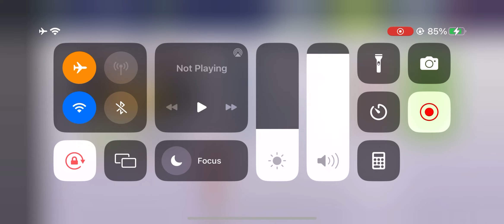Fishing clash new fishery lake biwa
Welcome! If you are looking to enhance your hunting experience in your favorite game, then today's video will be very helpful for you. Today we are going to talk about the best passwords to get free rewards in Fishing Clash 2023.

You will learn how to use these secret codes to get many exclusive rewards, including gift codes, free pearls, graphics codes and many other things that will help you improve your performance in the game.

In the video, we will also talk about gameplay and tips that will help you improve your hunting skills and make the game a better experience for you. You will get a chance to watch tutorial videos and learn effective ways to play and win more prizes.

Also, don't forget to get the secret codes for 2022 and 2021, which will help you to level up the game and get exclusive rewards.

In the end, you will know everything about Fishing Clash and will be able to enjoy the best fishing game experience. Don't miss this helpful video and start preparing to improve your game!

Video title: "Get ready for an extraordinary fishing adventure - Fishing Clash!"

the description:

Come and immerse yourself in the world of fishing with the amazing game "Fishing Clash", where an exciting challenge and unforgettable adventure awaits you in this fun and stimulating video!

Start your journey with our skilled fisherman who will take you on a tour of discovery around the world, from calm seas to the depths of running rivers, and from towering mountain lakes to stunning tropical beaches. You will be introduced to a variety of beautiful and rare fish species, learn the secrets of successful fishing and innovative techniques for catching the biggest fish.

In the video, you will see scenes of beautiful landscapes and realistic fishing simulation, where you can experience the real thrill and excitement without leaving your home. You will feel the adrenaline and tension as you try to catch huge and powerful fish. The big fishes will challenge you with their fast moves and strength, and you must use your skills and time to jump and grab the rope to succeed.

In addition, in the video, you will get to know the global community of players who are passionate about "Fishing Clash". You will see exciting global competition as players from all over the world compete for leadership, win tournaments and collect the best trophies. You will see the success stories of the players, their communication and cooperation with each other to develop their skills and achieve success.

In short, this attractive and fun video will take you on an exceptional journey into the world of fishing with the game "Fishing Clash". You'll learn more about hunting and the techniques used, witness breathtaking scenery, and participate in global competition to become the best hunter in the game. Get ready for adventure and get ready to become a part of this amazing story!

Yes, in the game "Fishing Clash" there are various rewards and prizes that you can get. Here are some examples:

1. Daily Prizes: You get free daily prizes when you log in to the game. These rewards may include virtual currency, gear, and hunting attributes.

1. Contests and Tournaments: You can participate in various contests and tournaments within the game. When you achieve good results in these competitions, you can win valuable rewards such as special gear, virtual money, and rare resources.

1. Chests and Keys: You can get and power up chests with keys earned or purchased in the game. These chests contain various rewards such as rare gear, virtual money, and valuable resources.

1. Hunting Challenges: The game provides interesting and varied hunting challenges. When you achieve certain objectives in these challenges, you can get additional rewards such as special gear and rare resources.
rewards.

fishingclashksa

Fishing clash shark attack

Fishing clash shark

Mobilegamer

Fishing clash shark hunter

Fishing clash shark hunter gameplay

Fishing clash shark hunter game

Fishing clash gameplay good luck today

Fishing clash free pearls 💥